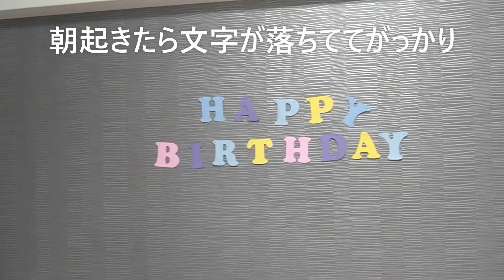愛犬飛沫 9歳の誕生日のお祝い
Toy Poodle　　しぶき　シブキ